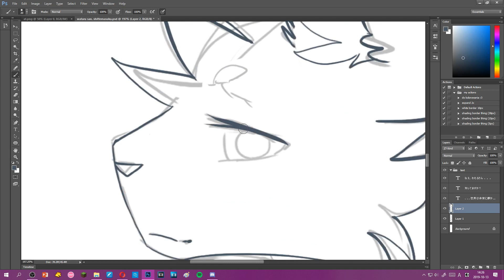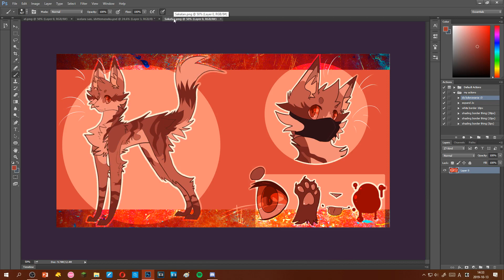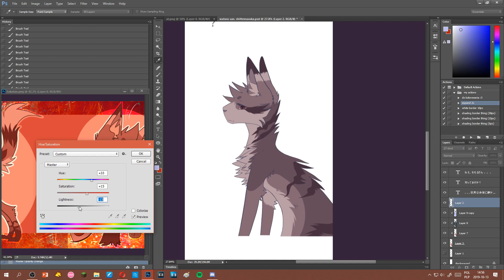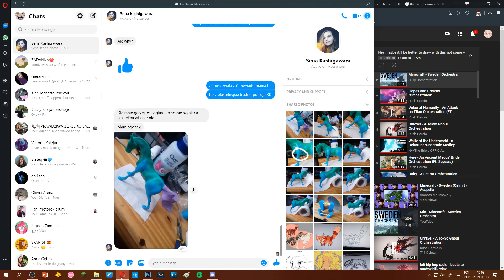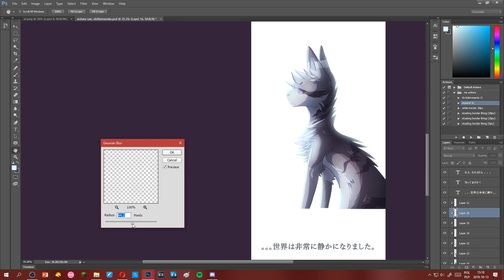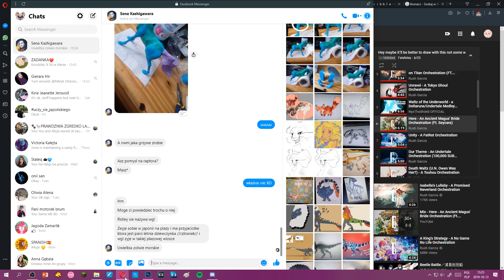nee, wataru san... [SPEEDPAINT]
nee wataru san, shittemasuka?
Originally posted and drawn on 13th october 2019
~Program: Photoshop CC 2015/Sony vegas pro 13